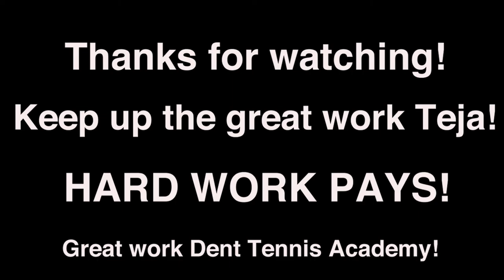Teja Oncourt Training at The Dent Tennis Academy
Here is Teja T at the Dent Tennis Academy working on explosive on court tennis movement.  Taylor and Jenny Dent are doing a great job here!